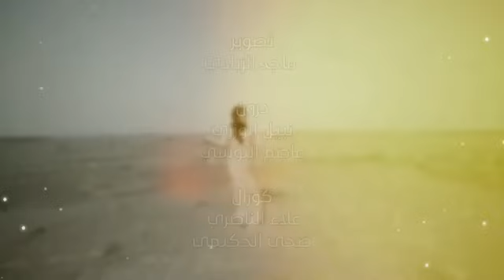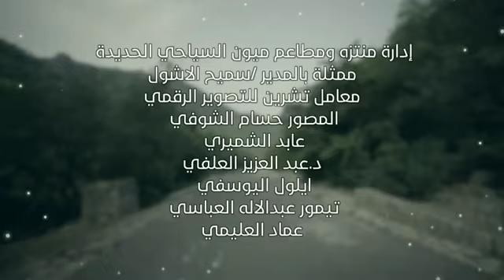ضحى الحكيمي "حلم وأمنيات 🇾🇪"(حصرياً) جديد 2022 من كلمات| حمود السعدي اليافعي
زفـــات رومنس2023
لطلب والاستفــــسار :

نستقبل طلباتكم خلال 24 ساعة
زفات باسماء
زفات بدون موسيقي
زفات دفوف
شيله عريس
شيله ام العريس
شيله خوات العريس
شيله ام العروس
شيله اخوان العروس
شيله ترحيب بضيوف
شيله اخوال العريس
زفات رومنس 2020zufat ruminis
حلم وأمنيات
أداء|ضحى الحكيمي
كلمات|الشاعر حمود السعدي اليافعي
الحان|فلكلور مطور
توزيع موسيقي |فهد العزي
               عود | بسام عنبه
               ناي |مرسيل طارش
إشراف فني|ابراهيم الصلاحي
تسجيل | استوديو هرموني
ومكساج|نسيم عنبة
كورال|▪︎علا الناصري
          ▪︎ضحى الحكيمي
تصوير| ماجد الزيادي
تصوير درون |عاصم البوسي
                    نبيل الوزري
مخطوطة وبوستر |نواف الجبوبي
مونتاج| عمر البدوي
تنسيق|أحمد العباسي
خدمات عامة|ابرار الحكيمي
الشكر الخاص:-
▪︎محلات عفة للعبايات
▪︎عبايات شيك ون ش جمال
▪︎عبايات الراقيه ش جمال
▪︎عبايات الخليج ش جمال
▪︎عبايات صوفيا ش جمال
▪︎سليم اسكارف سوق المقالح
▪︎أ.مصلح السعدي
▪︎إدارة منتزه ومطاعم ميون السياحي الحديدة ممثلة بالمدير /سميح الاشول
▪︎المصور حسام الشوفي
▪︎عابد الشميري
▪︎د.عبد العزيز العلفي
▪︎أ.عبده شعبان
▪︎ايلول اليوسفي
▪︎تيمور عبدالاله العباسي
▪︎عماد العليمي
إشراف عام| محفوظ الحكيمي
مدير إنتاج|ام ضحي الحكيمي
إنتاج|ضحى الحكيمي
مساعد مخرج|اديب الشويع
إخراج| نور الدين الصوفي
الكلمات:-
💦💦؛؛حلم وامنيات؛؛💦💦
dream and wishes.
با يعود الأمــل والفجــر يشــرق بنوره
‏Hope would return and dawn would shine brightly
ليــت والله وبالآمــــال فـــي أمــنيــاتي
‏I wish, by God, and with hopes in my wishes
يستقر اليمـن والشعـــب تصلـح أموره
‏Yemen settles down  and people affairs get better
ليت حلمــي على الواقـع يغــير حياتي
‏I wish my dream would change my life
والرضى في رياض السُعـد تنبت زهورة
‏And satisfaction in the garden of happiness grows a flower
والتغّــــيِر يعــــم الأرض حـــاضر وآتي
‏Change pervades the earth, present and
‏coming
والتسامح وحـب الخـير يعلـن حضورة
‏Tolerance and love of benevolence announce their presence
كنـت باغـض عن ما تحـــتوي ذكرياتي
‏I was ignoring what my memories contained
من ألم !من فرح غادر ويطـوي سرورة
‏From pain, from joy, it left and miss joy
بينما لو بحـــث ذاتي على بعـض ذاتي
‏While if I searched for some of myself
لن يجد محتوى مني سوى رسم صورة
‏It won't find content from me  but only  drawing a picture
ليتها صفحـــة الأيام تعكس صفــــاتي
‏I wish the page of days would reflect my features
والصفــاء من رحيق الود ينشر عطورة
‏And the serenity of the nectar of friendliness spreads its perfume
ليتهـــا تغترب من غايـــتي لا نجــــاتي
‏I wish it would be near my goal, not my salvation
مثل ماضي كُِتب أمجـــادنا في سطورة
‏Like in past, has written our glories in its lines
يا حمــــام المحبة لملمــي لي شتاتي
‏Oh doves of love Gather my loss
أصبحت رحلتي خارج حـدود الضرورة
‏My journey has become beyond the bounds of necessity
مثل مركب بيتخبط وســط موج عاتي
‏like a boat floundering in the midst of strong waves
مثل تايه وســط صحراء بيبني قصورة
‏Like a stray in the middle of the desert build its palaces
دام ليا وطـــن حلمــــي يقـــوي ثباتي
‏As long as I have a homeland, my dream strengthens my stability
بالتفائل بجنب التجـــربة والمشــورة
‏With optimism besides experience and advice
فيه حلـــم الطفولة فيه مــأوى مباتي
‏There is a childhood dream in which I see my home
بمتـــداد البــراري لا ســـواحل بحـــورة
‏Along the deserts not the coasts of the seas
طال ما اليُمـن والأيمـان هـذه سماتي
‏As long as the goodness and faith reflect my advnages
‏The poet Hamoud Al Saadi Al Yafei
لطلب ألاعمال التواصل على وأتساب الرقم 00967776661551
arabic songs remix
arabic songs
islamic songs